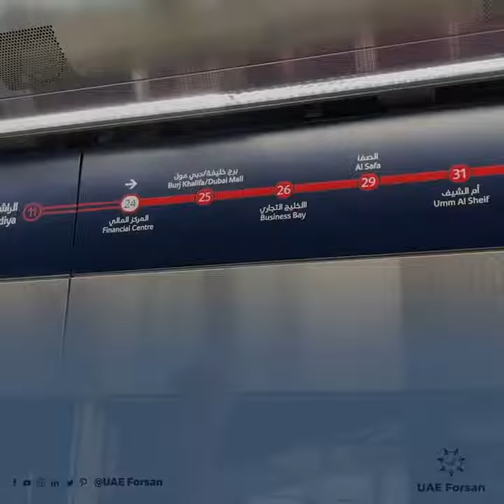The Metro 'the Most Sustainable Way to Reach Expo 2020 Dubai'